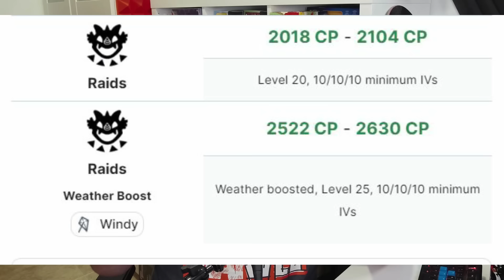😱 ¡¡IMPERDIBLE!! CAPTURO y REGISTRO a UNO de los ULTRAENTES MÁS ESPERADOS en Pokémon GO [Keibron]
¡Keibrons! Hoy os traigo: 😱 ¡¡IMPERDIBLE!! CAPTURO y REGISTRO a UNO de los ULTRAENTES MÁS ESPERADOS en Pokémon GO